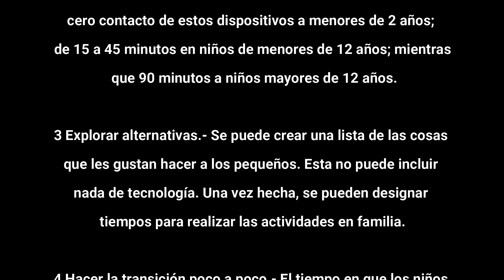ESTES NIÑOS DE AHORA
REFLEXION SOBRE EL USO EXCESIVO DEL CELULAR EN NIÑOS